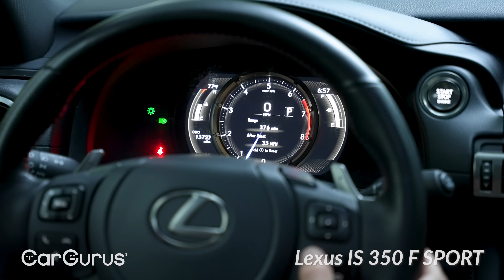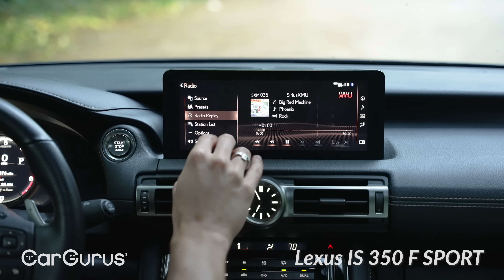Sport sedan skirmish | 2021 Acura TLX Type S vs 2021 Lexus IS 350 F SPORT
The brand-new Acura TLX Type S takes on Japan's mainstay performance sedan, the Lexus IS 350 F Sport.

If you wanted a Japanese performance sport sedan, you typically had only a few options. The Infiniti Q60 Red Sport was one, the Lexus IS 350 F Sport was the other. With the arrival of the Acura TLX Type S, there's a new contender on the block.

For more information on the 2021 Acura TLX, read the full review on CarGurus
For more information on the 2021 Lexus IS, read the full review on CarGurus

Written reviews: Jason Fogelson

0:00 The TLS vs. the IS 350
1:46 TLX Driving Impressions
6:50 IS 350 Driving Impressions
12:02 Exterior Styling
14:03 Inside the IS 350
15:46 Inside the TLX
17:16 The Competition and Pricing
18:16 The Verdict!